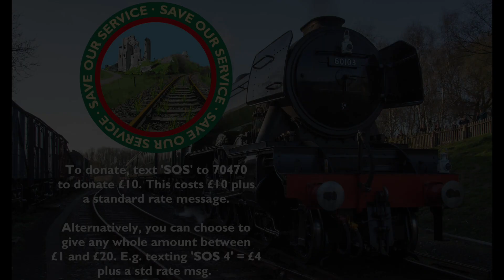Swanage Railway 'Save Our Service' Appeal with Nathan Au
Our second SOS volunteer video comes from driver, Nathan Au. His story is one of many passionate examples that demonstrates the value of our volunteers. Their contribution not only helps the railway but in turn supports the local area too.

The Swanage Railway means a wonderfully diverse range of things to each person. If there's a reason you love and enjoy the railway then please donate to our 'Save Our Service' appeal to help it survive and recover after COVID-19!

This costs £10 plus a standard rate message. Alternatively, you can choose to give any whole amount between £1 and £20. E.g. texting 'SOS 4' = £4 plus a std rate msg.

Thanks to many extremely generous donations over £187,405 has been raised so far but, considering we would normally have started running daily services by now, this will not yet recuperate our loss of revenue.

Despite nearly all of our staff being furloughed, the railway will still incur overhead costs such as rent for the station buildings and the leased track bed. The effects of COVID-19 are already having a financial impact and will continue to do so, potentially for years to come.

All of the profits gained during the operating season are reinvested back into the Swanage Railway throughout the year and particularly during a winter break for the essential maintenance of the trains, facilities and infrastructure. The railway’s insurance however does not cover pandemics, so as each day passes without income that cash reserve diminishes, but this essential work still has to take place. It is therefore vital we fight for the railway’s survival.

Any contribution, no matter how big or small, will be gratefully received and help make a difference during these difficult times.

Please support the railway and Save Our Service!